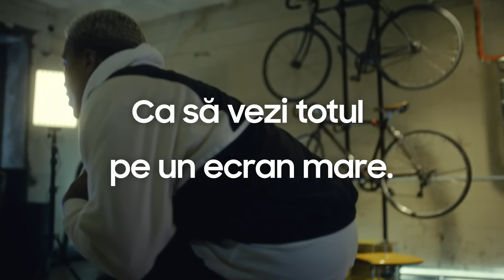The Sero: Orizontal sau vertical? Depinde la ce te uiți.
Iată un televizor după care nu întorci capul - dar asta doar pentru că se întoarce el după tine. Mai exact, după ce te uiți tu la mobil. The Sero are un suport rotativ ce îți permite să îl așezi în poziție verticală sau orizontală pentru ca, după ce conectezi dispozitivele între ele, să vezi mai bine și pe un ecran mai mare conținutul de pe smartphone. În plus, vine și cu un suport cu roți, pentru a-l putea plasa oriunde în casă.
Și totuși, cam îți vine să întorci capul după el, nu?